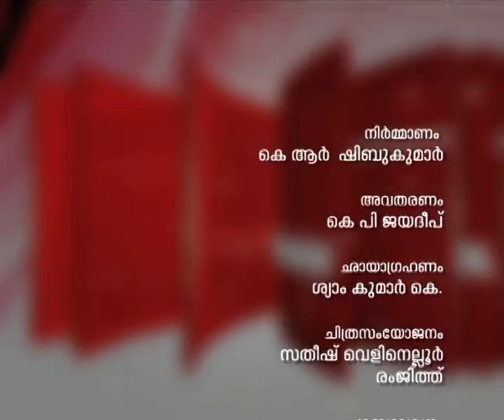Agenda - Agenda 17th April 2015 | Ambalavayal sexual abuse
Agenda discussing on current politics